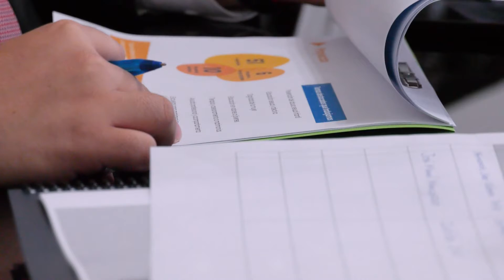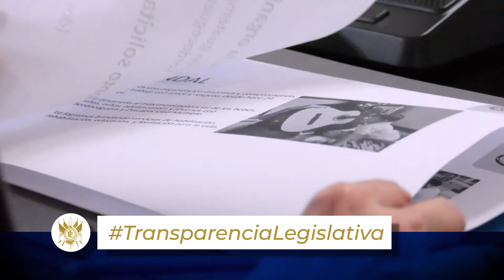Resumen de la jornada de audiencias públicas Presupuesto2023. 11-10-2022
Analizar, fiscalizar e intermediar a favor de los guatemaltecos, son funciones de la Comisión de Finanzas Públicas y Moneda, durante las audiencias públicas del análisis del Presupuesto2023.

Aquí te compartimos un resumen de la jornada de este día.